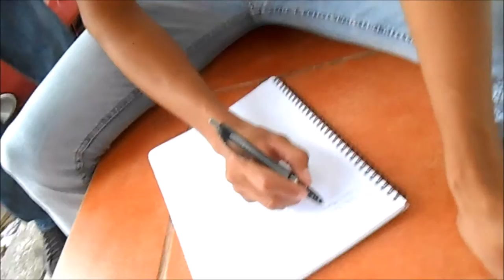CRÓNICAS DE UN JUCHIMAN T3 EP. 9 - "PARCIALMENTE LÓGICO"